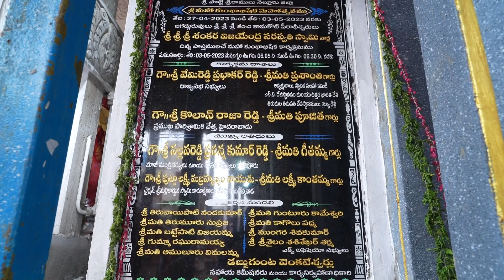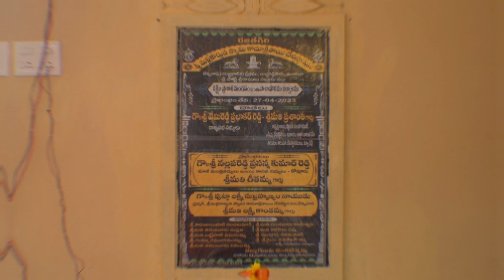జొన్నవాడలో 6వ రోజు ఉదయము మహా కుంభాభిషేక కార్యక్రమాలు 2-5-23 ॥ నెల్లూరు జిల్లా.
జొన్నవాడలో 6వ రోజు సాయంత్రము  మహా కుంభాభిషేక కార్యక్రమాలు 2-5-23 ॥ నెల్లూరు జిల్లా.

24X7TV Telugu is a 24/7 news channel on the digital platform, with exclusive news, breaking news, special interviews like  Face To Face ,